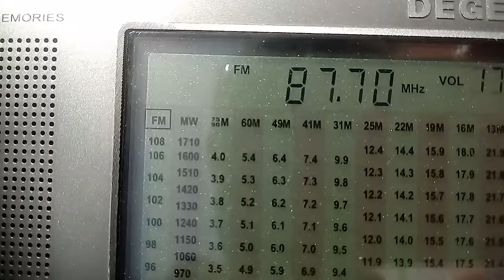[FmDx-Sporadic E] 87.7, RAC 1, Barcelona/Collserola, Spain, 798 Kms, June 11th 2018.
Heard nearby Cavriglia (Tuscany-Italy) at 12:50 UTC.
Video edited by Matteo.